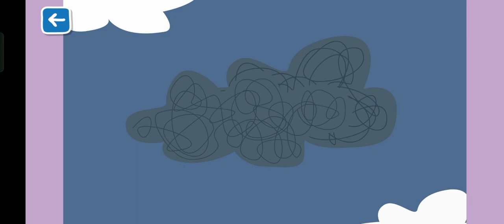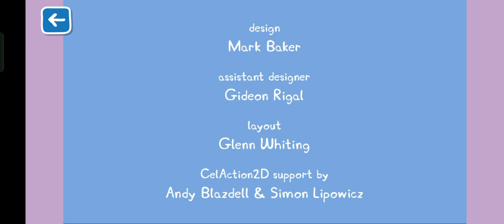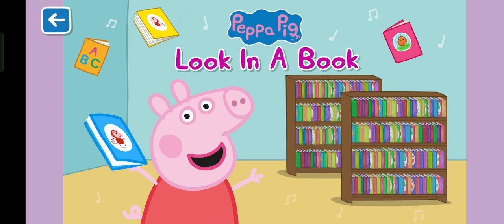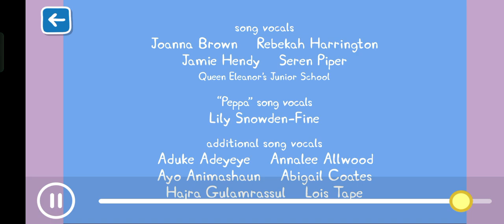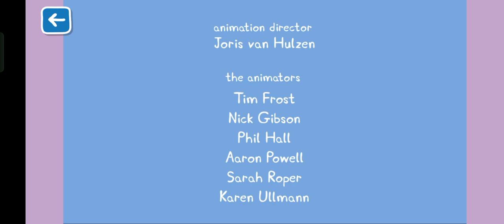Dance and sing with peppa